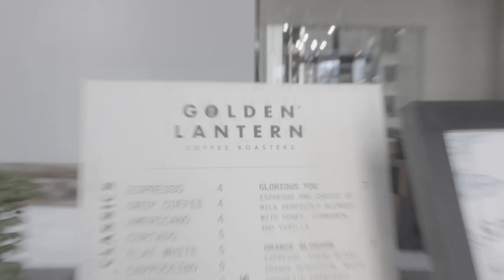MISHA MANSOOR Of PERIPHERY And MATT ROSENBLUM Open Golden Lantern Coffee Roasters | Metal Injection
Misha Mansoor of Periphery and Tour Manager Matt Rosenblum open Golden Lantern Coffee Roasters located in Mission Viejo, CA.

To learn more about Golden Lantern Coffee Roasters or to get your hands on some epic coffee go